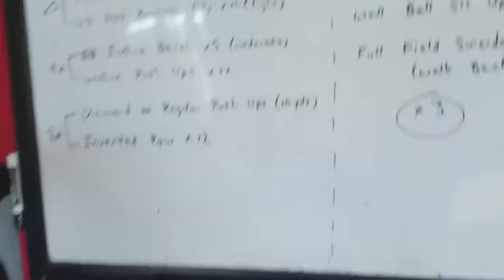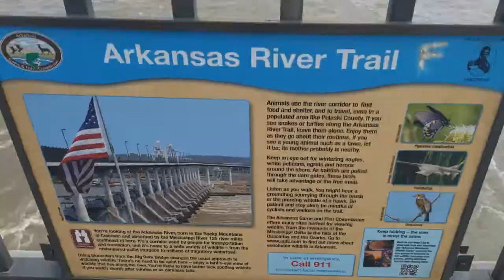What is This, The Tour De France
My journey to lean out has begun, and with the help of my friend Q i should get there in no time. unless he kills me with these long bike rides first.